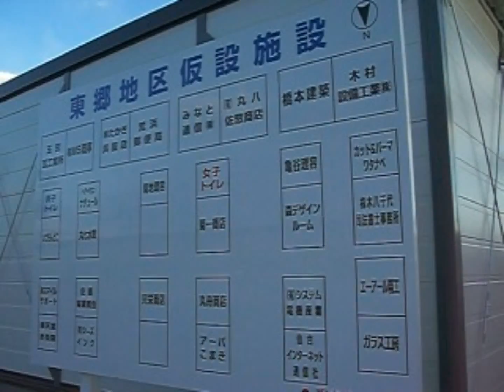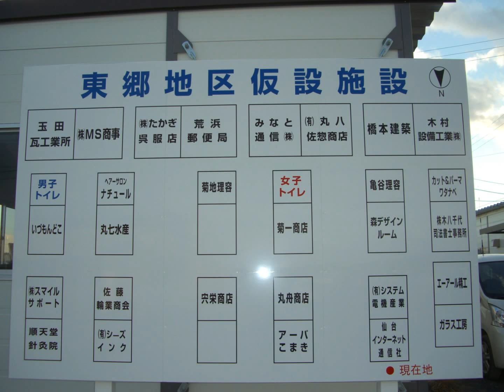災害復興店舗亘理町東郷地区完成2/25～2/26ｵﾌﾟﾆﾝｸﾞｾﾚﾓﾆｰ開催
災害復興店舗宮城県亘理町東郷地区ふるさと復興店舗が完成2/25～2/26ｵﾌﾟﾆﾝｸﾞｾﾚﾓﾆｰ開催予定